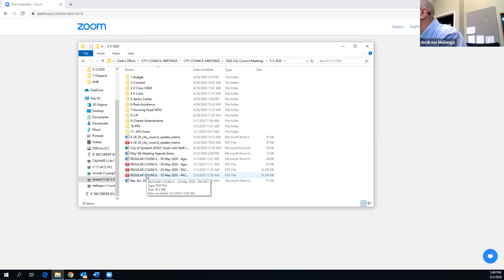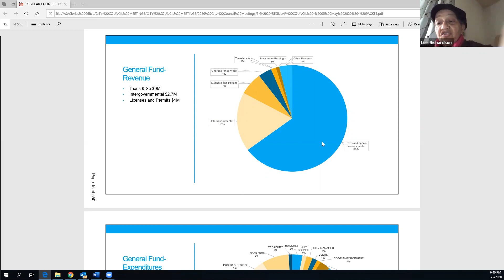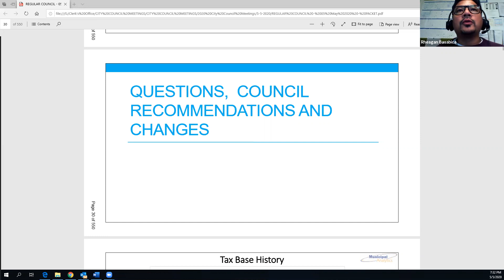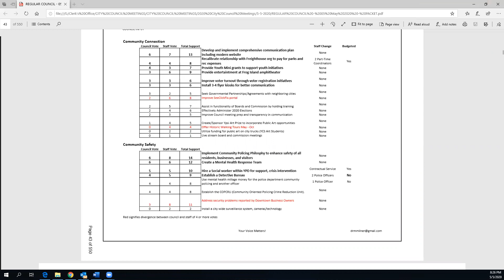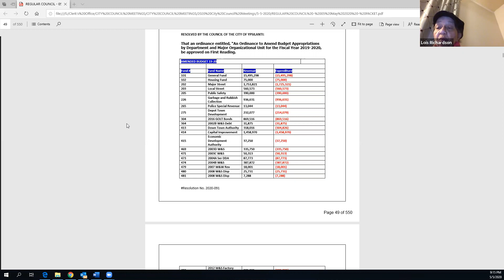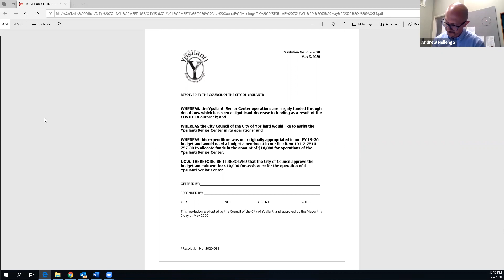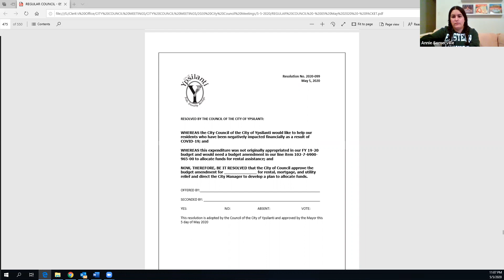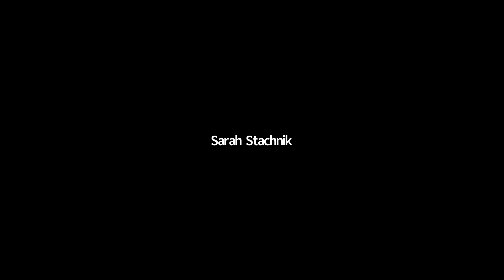May 5, 2020 City Council Meeting